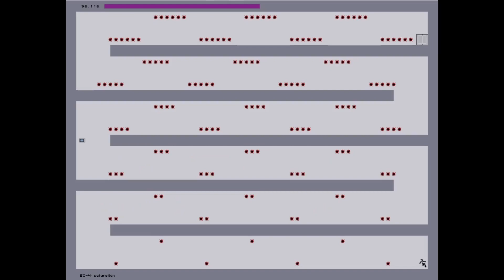The Way of the Ninja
A classic, will be dead in 2 months, RIP. Played it in middle school